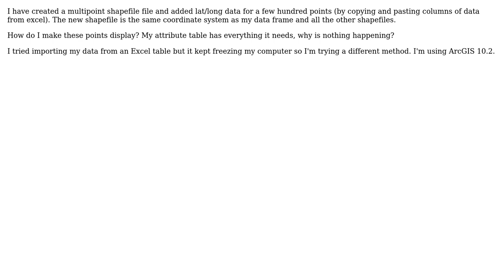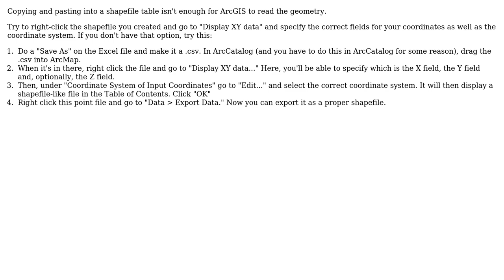GIS: Multipoint shapefile won't display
With thanks & praise to God, and with thanks to the many people who have made this project possible! | Content (except music & images) licensed under CC BY-SA | Music | Images & others | With thanks to user Wes user vt32 user PolyGeo and the Stack Exchange Network Trademarks are property of their respective owners. You are responsible for your own actions.